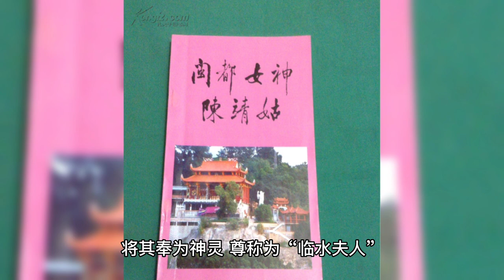福建诸神之临水夫人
临水夫人陈靖姑，俗名陈十四。福建古田县临水村人，相传生于唐大历二年，父亲陈昌为朝廷户部郎中，陈靖姑受家庭影响，十三岁时便与林九娘、李三娘一起赴闾山学法，拜师于闾山感天大帝许旌阳祖师门下，十五岁学成归来。是闾山派的女道士。
民间上也流传说一些关于陈靖姑的故事，话说一日在王母蟠桃会上，观音与众仙比试弹天柱，不慎手指头弹破了血滴在了一口井中，被福建古田临水中村陈昌妻葛氏所食，于 正月十五 日产一女，临盆时异香满室，故取名靖姑。又因是十四日夜静时所生，故又名静姑，俗名十四。观音当日另有白发误失  跌落人间，白发化为白蛇残害生灵。陈靖姑之父陈昌乃家传茅山道法，乡人请求陈昌出山为民除害，陈昌因患背疽难以成行，便叫二子法通、三子法清去降服白蛇，不料二子法通学艺不精，反被白蛇吞食，三子法清负伤幸免逃归。当时陈靖姑年方十三，为了报仇，发誓要上闾山学法。归来时，路过温州、平阳等地，沿途收妖捉怪，为民除害。后闻白蛇精在闽地危害良民。陈靖姑在白蛇洞前建法堂，布闾山正法，斩白蛇为三段，白蛇化作女子逃遁。又某年大旱，禾苗枯萎，陈靖姑此时己怀孕三月，不忍百姓灾苦，誓要为民请命，便施法脱胎离开陈府，前往祈雨。果真天降甘霖，施泽万民。此时白蛇乔装陈靖姑回府，趁不备盗胎并食之。陈靖姑得知情况，飞云而归，怒追之，白蛇逃入临水洞，陈靖姑坐压蛇头，令其永不出洞。最终陈因疾坐蛇头而死，终年 24 岁 。
陈靖姑死后，乡民感怀恩德，将其奉为神灵，尊称为“临水夫人”，每每祈祷，在保护妇幼平安上颇有感应，因而被人民称为“顺产助生护胎佑民女神”。
宋代以后，陈靖姑一再受到朝廷加封。也因此陈靖姑的尊称或封号甚多。如：顺懿夫人、慈济夫人、半天夫人、三山女神、临水陈夫人、临水陈太后、临水奶等，
2008年，陈靖姑信俗文化被列入国家非物质文化遗产名录。